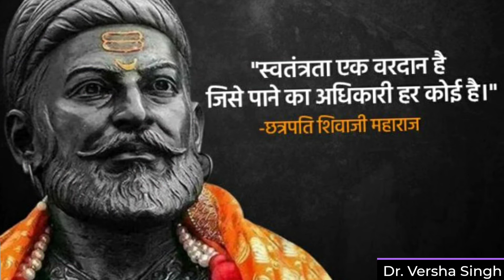Poem on Shivaji Maharaj | छत्रपति शिवाजी के जन्मदिन पर कविता | Dr Versha Singh | hindi kavita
ABOUT THIS VIDEO:
भारत के वीर सपूतों में से एक श्रीमंत छत्रपति शिवाजी महाराज के बारे में सभी लोग जानते हैं। बहुत से लोग इन्हें हिन्दू हृदय सम्राट कहते हैं तो कुछ लोग इन्हें मराठा गौरव कहते हैं, जबकि वे भारतीय गणराज्य के महानायक थे। छत्रपति शिवाजी महाराज का जन्म सन्‌ 19 फरवरी 1630 में मराठा परिवार में हुआ। कुछ लोग 1627 में उनका जन्म बताते हैं। उनका पूरा नाम शिवाजी भोंसले था।